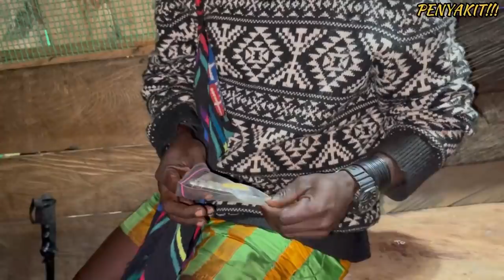PART 239 REVI YG LAPAR INI....